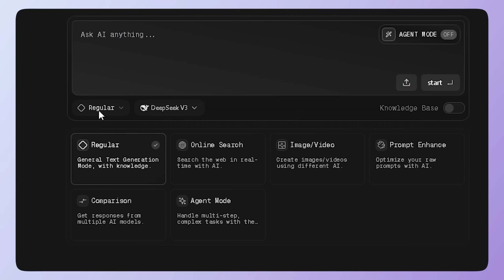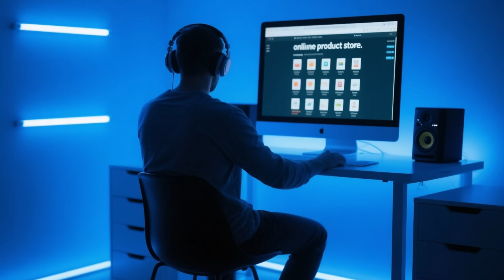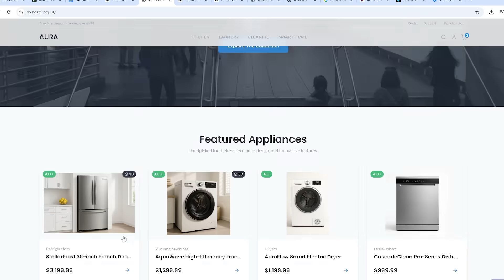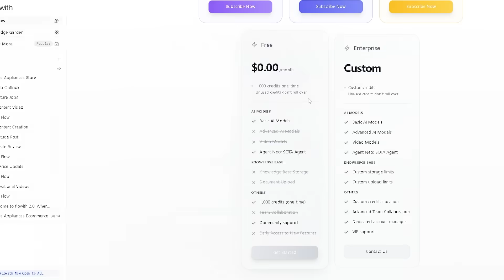24/7 AI That Runs Your Business? Meet Flowith Agent Neo – A Game Changer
Invitation code is: NINJATECH

24/7 AI That Runs Your Business? Meet Flowith Agent Neo – A Game Changer
Discover Flowith Agent Neo, the world’s first infinite AI agent that works 24/7 in the cloud! Whether you’re coding, creating content, or managing projects, Flowith helps you work smarter and faster with real-time suggestions, autonomous planning, and multi-format creation.

✔️Time Stamp:
0:00 - 0:30: Intro
0:31 - 0:40: Introduction to Flowith Agent Neo
0:41 - 1:00: Setting Up Flowith Agent Neo
1:00 - 1:20: Neo’s Thinking and Action
1:21 - 1:31: 24/7 Cloud Operation
1:32 - 1:57: Multi-Format Creation
1:58 - 2:15: Handling Large Projects
2:16 - 2:24: Autonomous Planning with Neo
2:25 - 2:34: Mobile Experience
2:35 - 2:59: Real-World Use Case: E-commerce
3:00 - 3:26: Real-World Use Case: Work and Productivity
3:27 - 3:45: Cost and Pricing
3:46 - 3:57: Call to Action